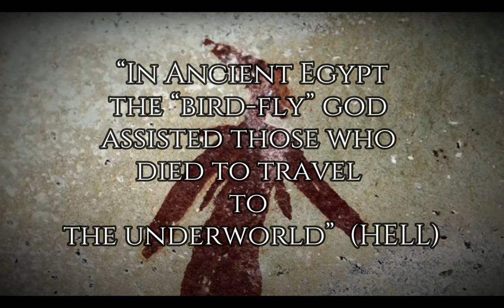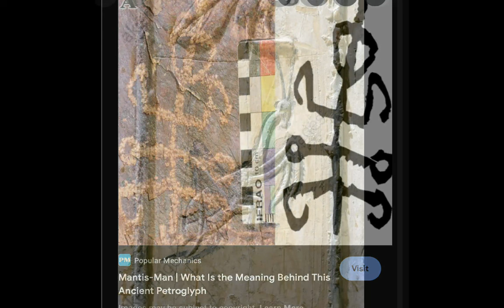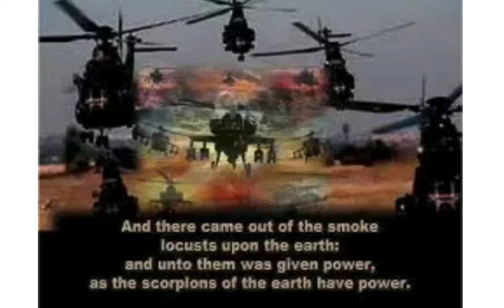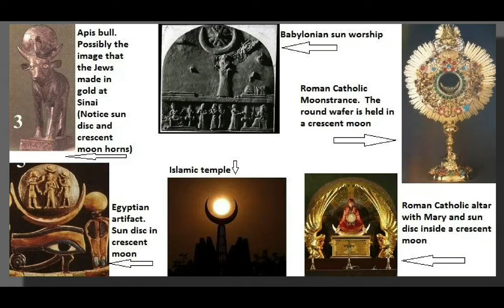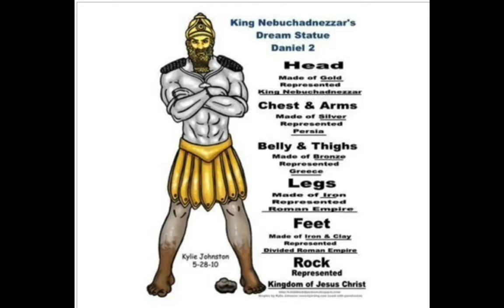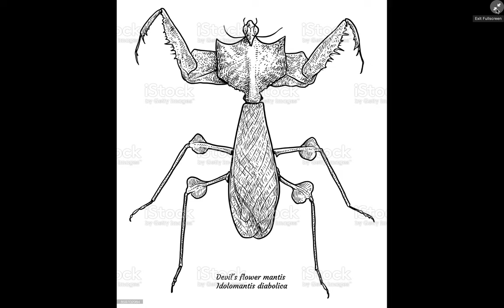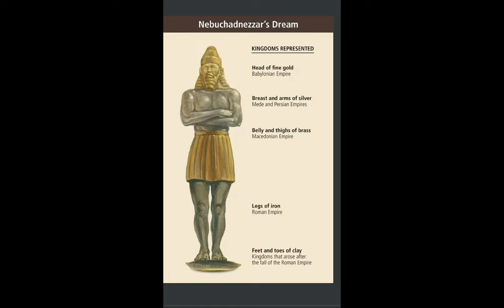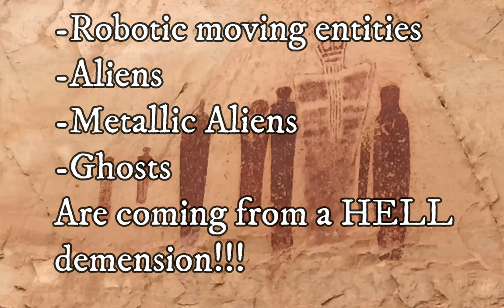The Praying Mantis Prophet- Ancient/New Age Alien Encounters, Spiritual Demonic Dimensional Portals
Mixing Iron and Clay
Aliens are Hybrid Nephilim Evil Entities that are not here to help you!
They ARE spirit guides..guiding you to Hell.
Petroglyphs and art on Aliens and Ufos/ Bug/Owl people
Annunaki/Babylonian gods/Sons of God
Native American/Anasazi/Indian/Australian/CERN
Symbolism and Philosophy  in the Book of Revelation
Time Glitches/Superheroes/Robots/Batman/Spiderman
The Catholic Church/Hell Testimony/ Helicopters?
Locusts/Beetle/Egyptian open mouth ceremony
Jesus Christ